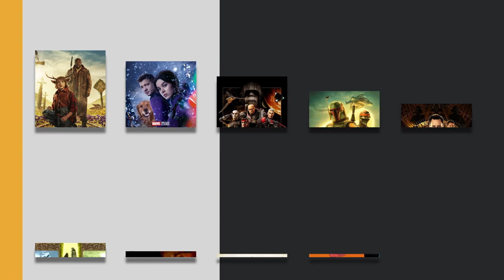Top 10 Adventure TV Series of 2021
If you want know the best adventure tv shows you should definitely watch our picks for the best Adventure TV Series of 2021. All adventure series in this ranking started in 2021.

We missed your favorite Adventure TV Series of 2021?

TV Series in this Ranking:
10. Sweet Tooth (2021– ): (00:24)
9. Hawkeye (2021): (01:16)
8. Star Wars: The Bad Batch (2021– ): (02:04)
7. The Book of Boba Fett (2021- ): (02:55)
6. Loki (2021– ): (03:48)
5. Mushoku Tensei: Jobless Reincarnation (2021– ): (04:38)
4. To Your Eternity (2021– ): (05:31)
3. Ranking of Kings (2021- ): (06:22)
2. Invincible (2021– ): (07:17)
1. Arcane (2021– ): (08:58)